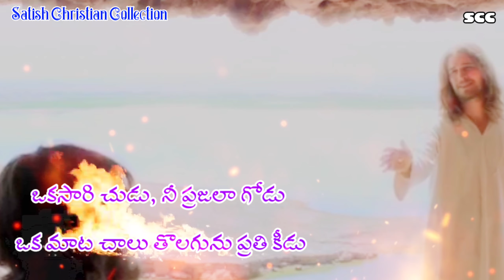ఆలకించుము మామొరను/Whatapp status/covid 19 pandamic time/telugu christian status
ఆలకించుము మామొరను
ఆలకించుము దేవా
చెవి యోగుము మా ప్రార్థనకు
ఒక మాట సెలవిమ్ము దేవా
విడిపించుము ఈ మరణపు తెగులు, ఊదయించగని జీవపు వెలుగు (2)
ఒకసారి చుడు, నీ ప్రజలా గోడు
ఒక మాట చాలు తొలగును ప్రతి కీడు

* విడిచివెల్లినాము నీ సనిధిని
భలహీనులమైనము నీవు లేకనే
బలపరిచే  నీ ఆత్మ కోసం
నీ సనిధిలో నిలిచినాము
నీ చేయి చాపు, నీ ప్రజలా వైపు
నీ చల్లని చూపు, చీకట్లను భాపు
కరుణించు కృపచుపు మాపైనా యేసయ్యా (2)